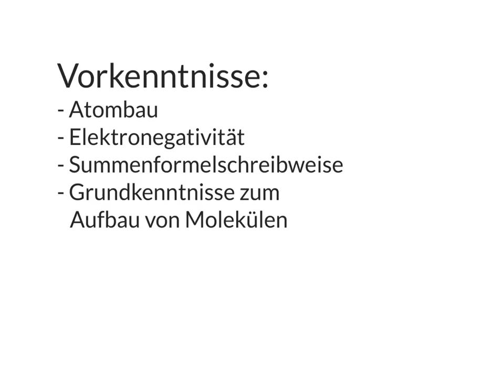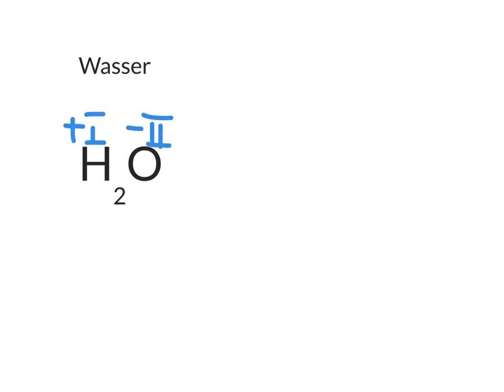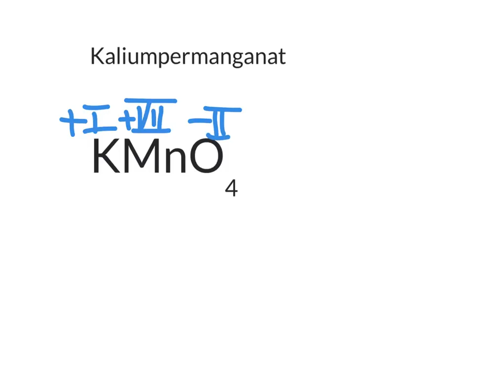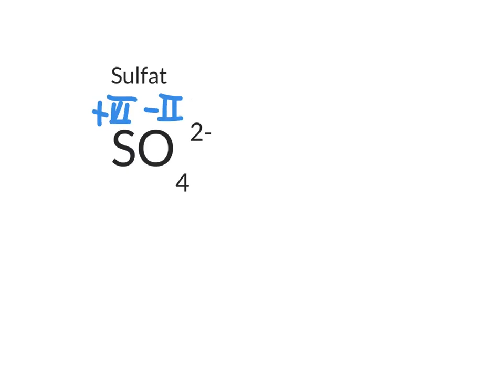Die Bestimmung von Oxidationszahlen mithilfe der Summenformel